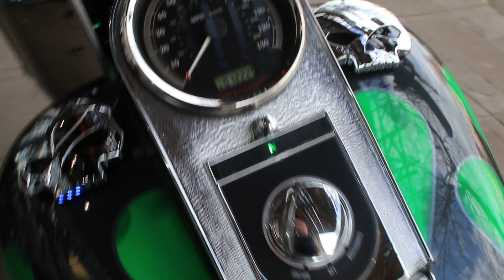2009 HARLEY-DAVIDSON CUSTOM GREEN FLAME FAT BOY @ WCHD, Glasgow, Scotland